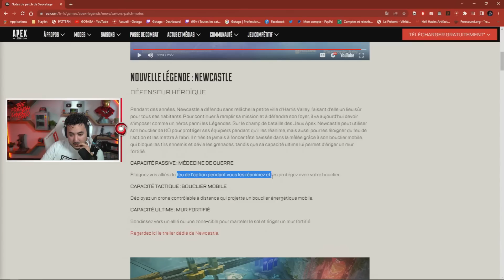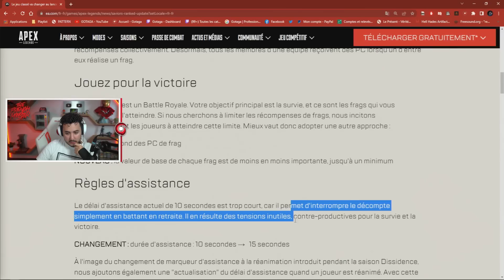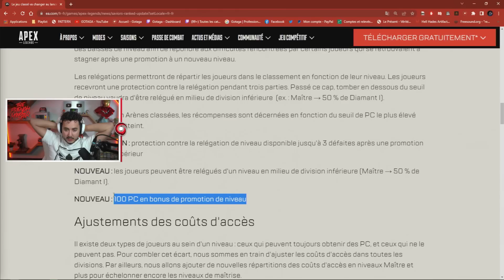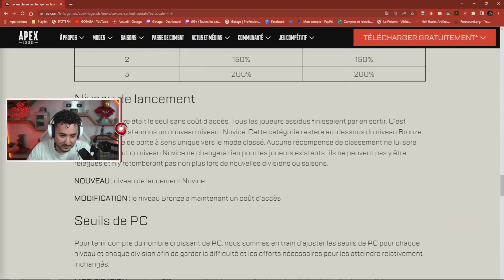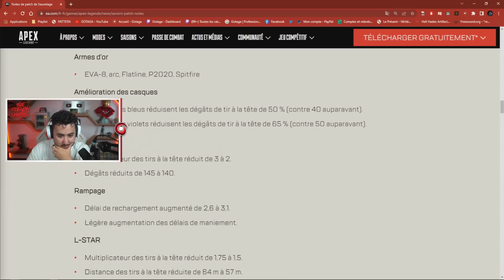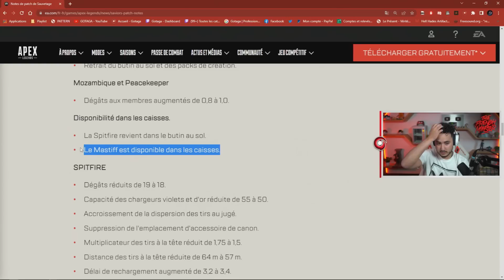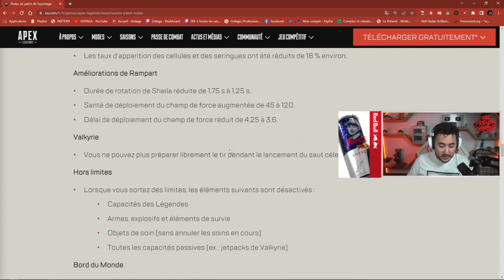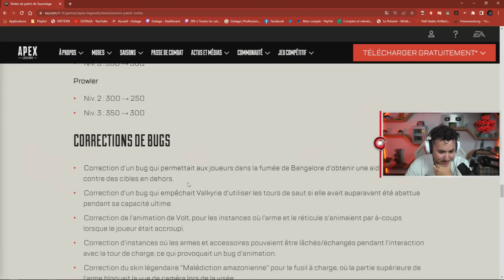ON EXAMINE LE PATCH NOTES DE LA NOUVELLE SAISON D'APEX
Vous en pensez quoi de ce nouveau champion ?